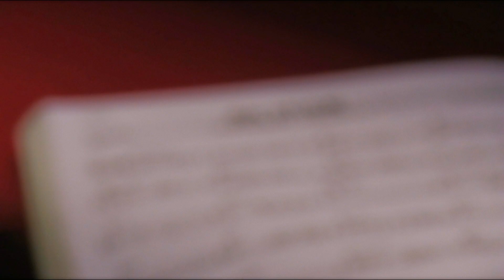Hoogland-Stiles Quartet promotion video HD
The Hoogland-Stiles Quartet is Guangzhou's most popular jazz quartet. The quartet consists of Thomas Hoogland (Guitar), Chris Stiles (Piano), Owen Edwards (Bass), and Xu Ge (Drums). Their repertoire consists of jazz standards, own compositions and some Chinese pop songs played in a jazzy style, as can be heard on this recording. Audio was recorded live at the C:Union, Guangzhou, China.